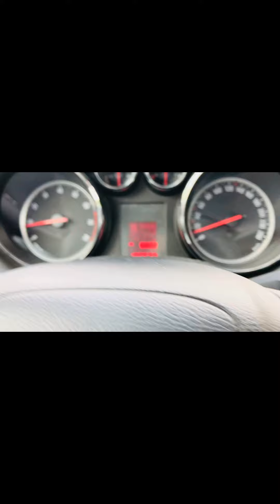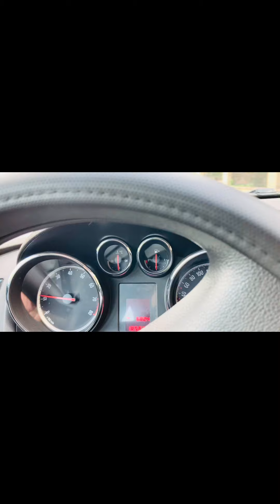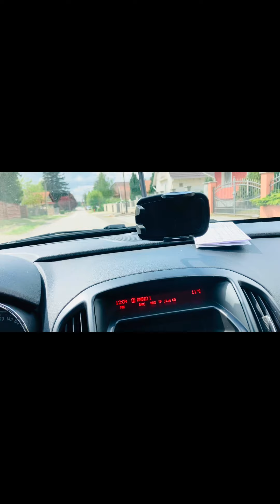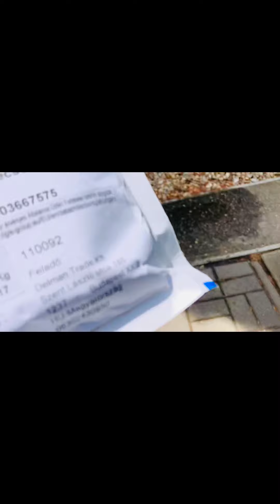Kanyarodás felengedett kuplunggal 😎benzines autón bemutatva.